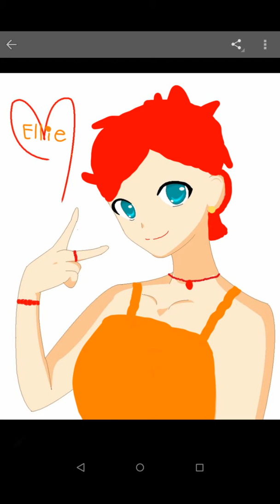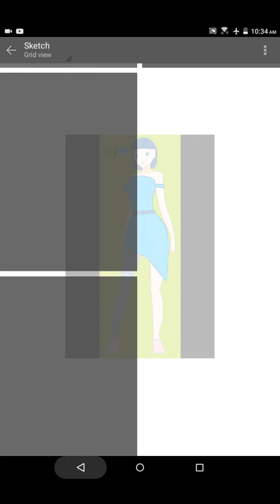Anime Oc giveaway